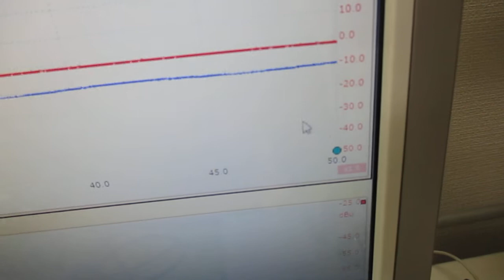超音波の音圧測定解析システム（オシロスコープ100MHzタイプ） ultrasonic-labo